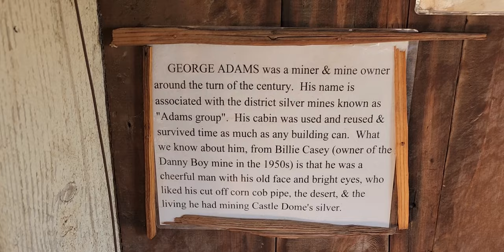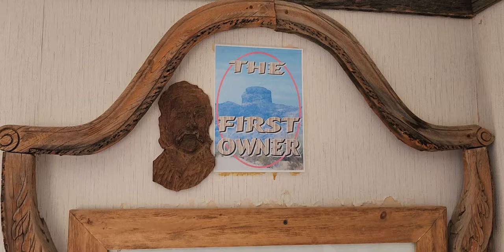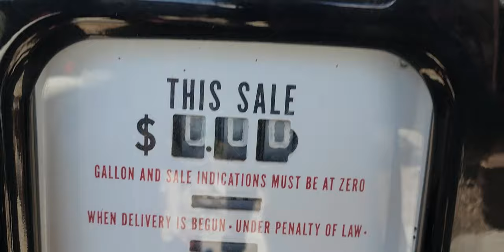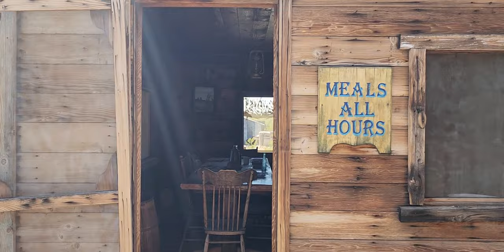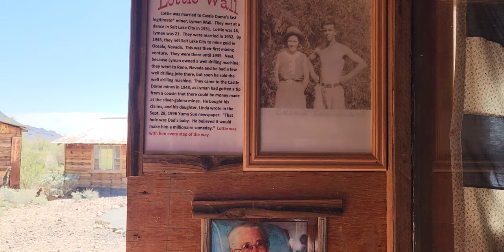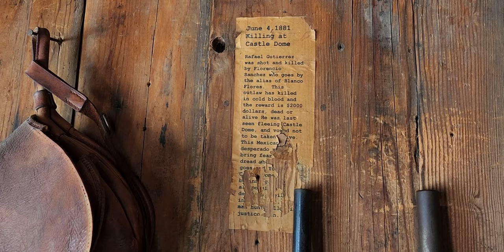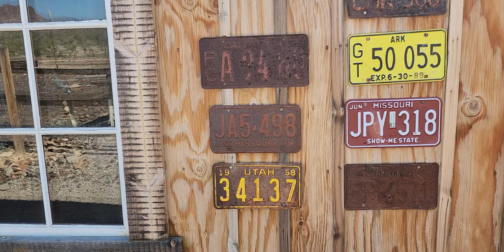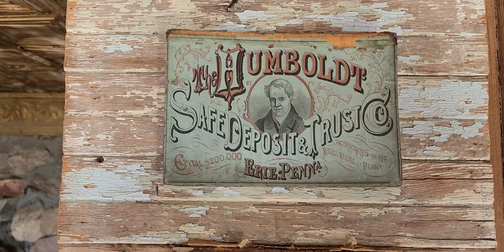Castle Dome Mines Museum & Ghost Town. Cool historical site northeast of Yuma, Arizona🌵🌴🦎🐍😎